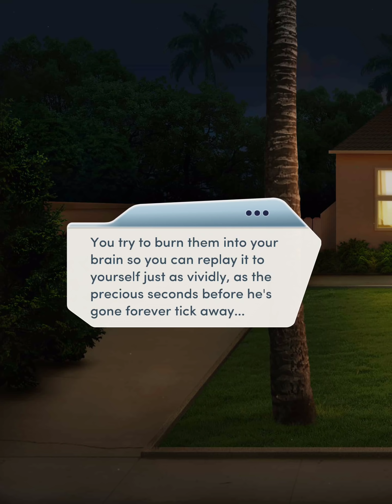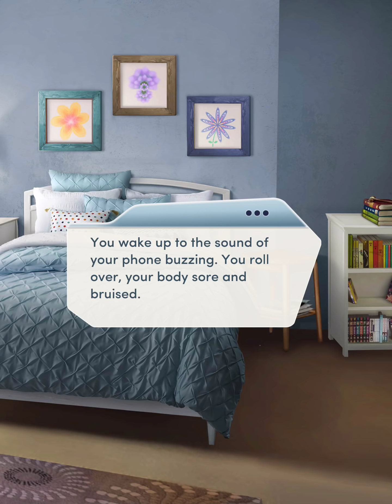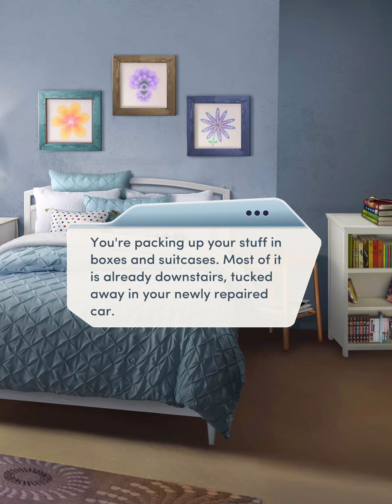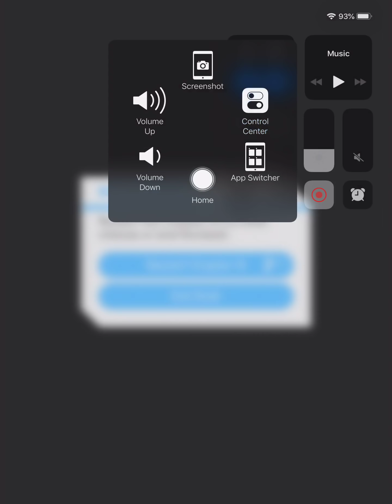[Logan] Choices: Ride-or-die A Bad Boy Romance Chapter 16 (End Book: Goodbye)